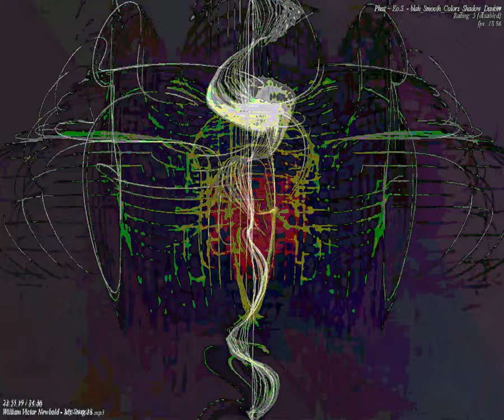[EPILEPSY WARNING] Movie 23 09 12 03h13m57s